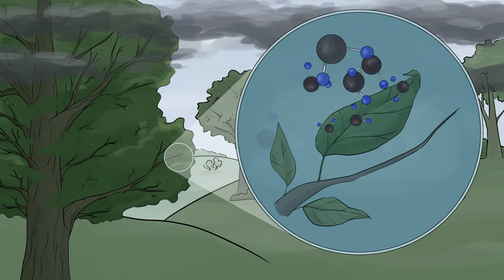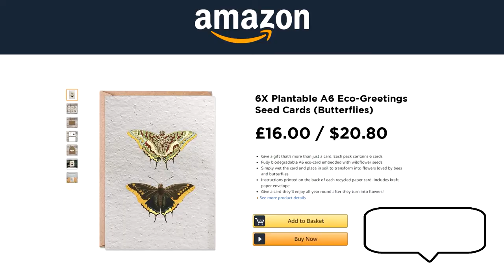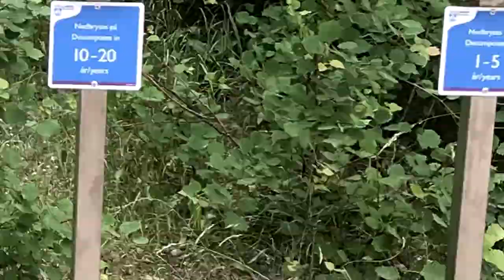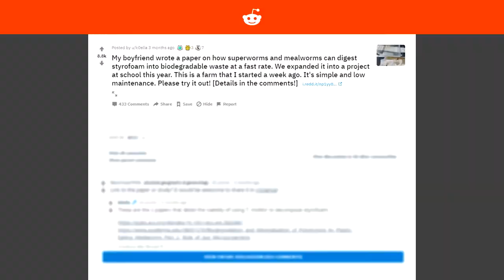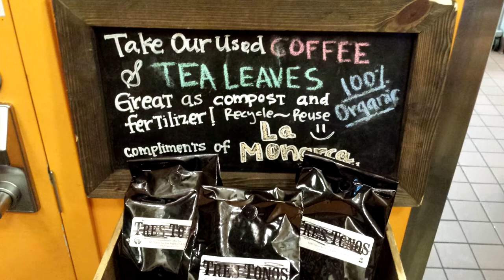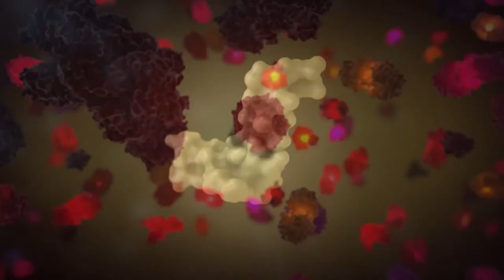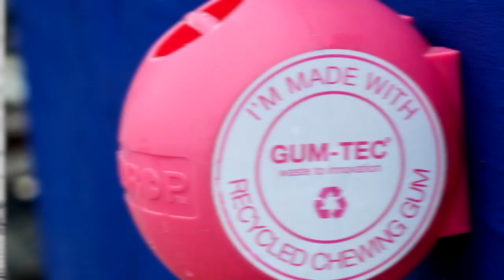Wenn Menschen Sich Wirklich Um Unseren Planeten Kümmern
In diesem Video erfährst du von 20 Gelegenheiten, bei denen sich Menschen tatsächlich um unseren Planten Erde gekümmert haben!

Legal Stuff.